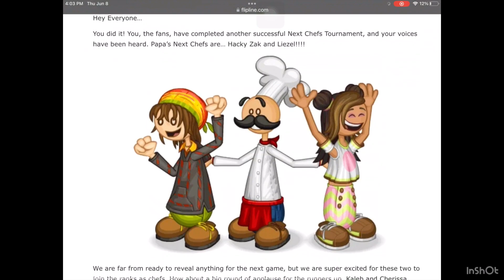Papa’s Next Chefs 2023 - The Winners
Liezel and Hacky Zak are the winners of PNC 2023!!!

I wonder what the next gameria will be...
I hope it's on computer too...